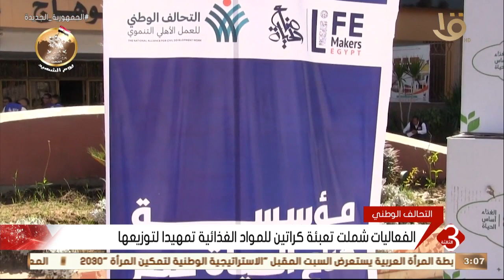نشرة الثالثة | مبادرة "كتف في كتف" تصل محافظة سوهاج